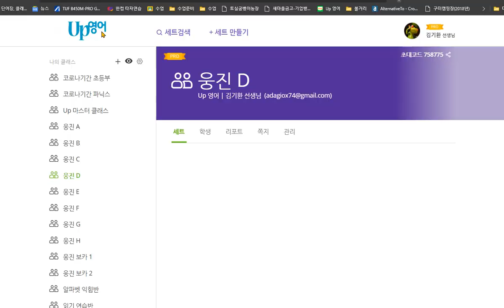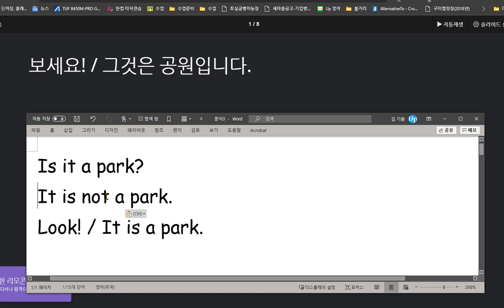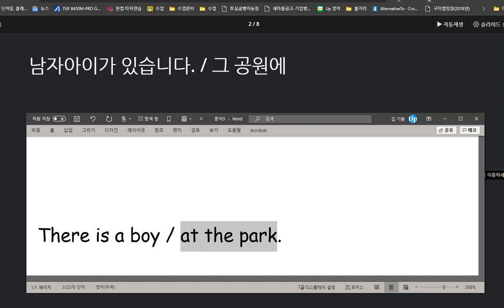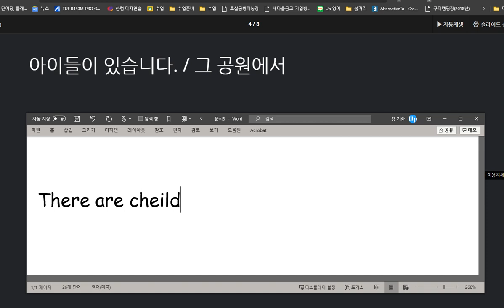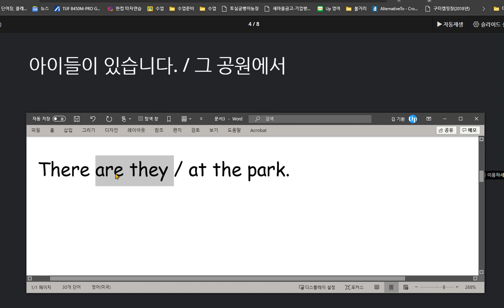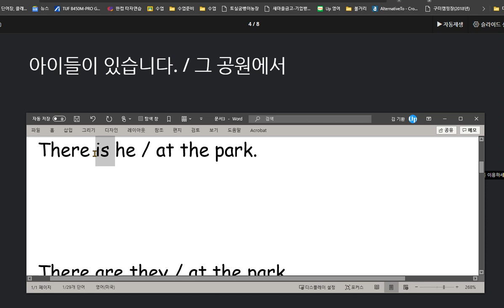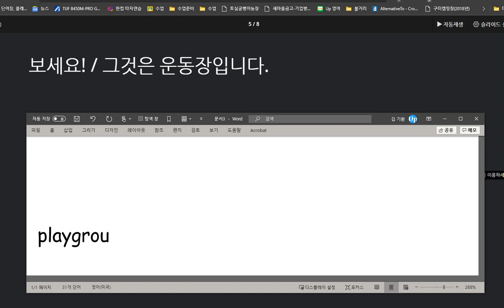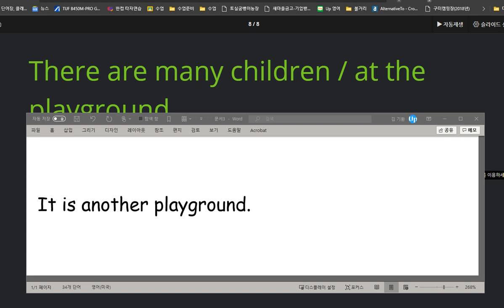권성모 2020 09 04 칭찬 존재유무를 말하는 표현법을 배웠습니다